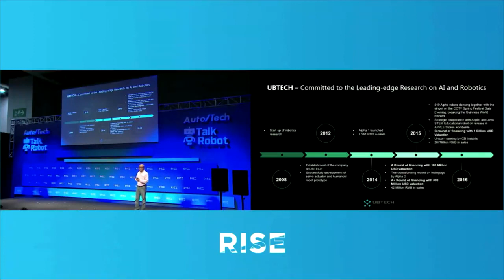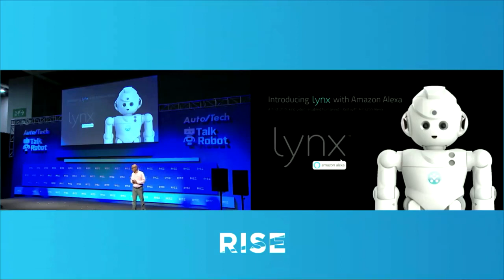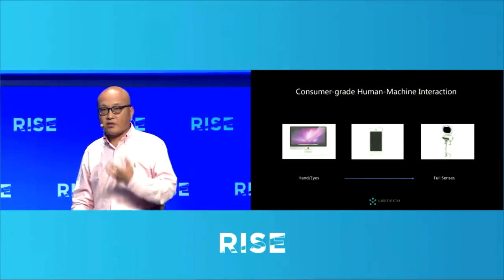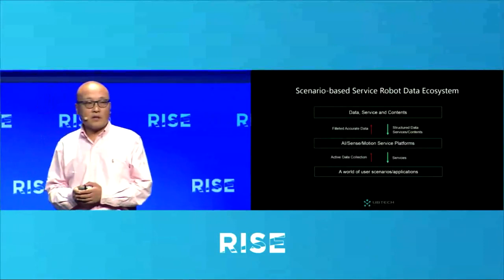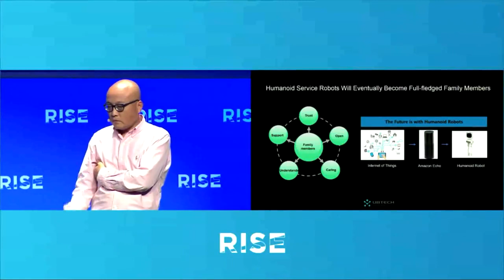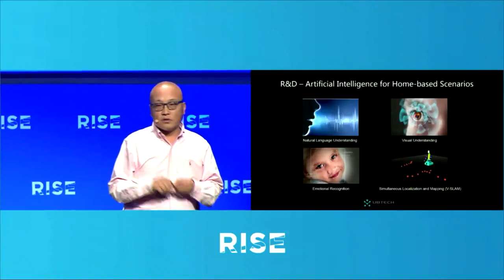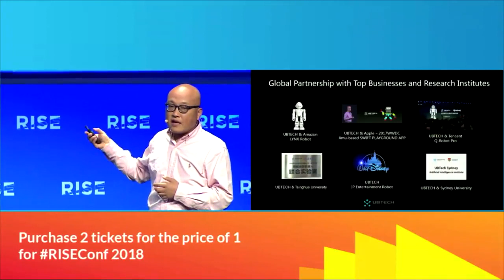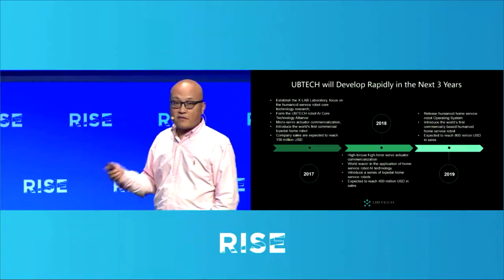Step inside a robot's world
The Chief Product Officer of Schenzen-based robotics unicorn, UBTECH Robotics, demonstrates the evolution of environment perception in their latest product.

Want to be at RISEConf next year?